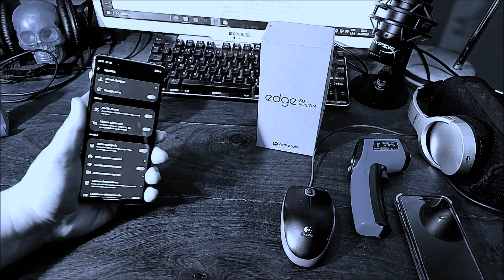Motorola Edge 50 Fusion Review Cámaras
Te cuento los sensores de cámaras que trae el Motorola Edge 50 Fusion , además te muestro ejemplos de filmación de noche y las opciones que nos da la app de camaras